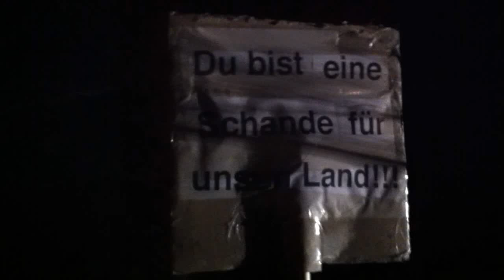Die Vu-Wulff-Zelas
Weil mein Hotel während der ITB nur ein paar hundert Meter von Schloss Bellevue entfernt war, habe ich mir das Zapfenstreich-Spektakel gestern einmal aus der Nähe angesehen. Nicht den Zapfenstreich natürlich - wie käme ich dazu - den Protest dagegen. Und ich muss sagen: Hätte mir einer erzählt, was da ablief, ich hätte es nicht geglaubt.

Rund 250 Demonstranten (von mehr berichten auch die meisten Medien heute nicht), machen am dem Schlossgarten gegenüberliegenden Spreeufer Lärm. Was den moralischen Aspekt angeht, eine aus meiner Sicht unter Berücksichtigung der Umstände durchaus zulässige Meinungsäußerung. Rechtlich gesehen fällt der Vorgang als Spontandemonstration unter die grundgesetzlich garantierte Versammlungsfreiheit.

Es war auch nicht so, dass die Zeremonie davon vollständig übertönt worden wäre, immerhin lagen noch rund 200 Meter Luftlinie bis zum Garten von Bellevue dazwischen. Es waren aber gewiss für die Teilnehmer sehr unangenehme Nebengeräusche, die für betretene Gesichter gesorgt haben werden.

Da ich zu keiner Zeit den Eindruck hatte, dass die friedliche Demonstration in Gewalt umschlagen könnte, habe ich mich zu den Demonstranten gestellt, um ein wenig mit dem iPhone zu filmen, als plötzlich eine Hundertschaft der Polizei in Kampfausrüstung anrückte. Kein Witz: Eine Hundertschaft.

In kürzester Zeit hatte man den Eindruck, dass etwa gleichviele Polizisten wir Demonstranten vor Ort waren. Kurz darauf fuhr ein Polizeiboot auf der Spree vor und erhellte die Szene mit Suchscheinwerfern. Einige Polizisten spazierten nun quasi im Gänsemarsch durch die Menge und konfiszierten eine Handvoll Vuvuzelas. Den Lärmpegel hat das mäßig reduziert - denn viele Demonstranten konnten ordentlich laut pfeifen - und Finger lassen sich nunmal schlecht sicherstellen. Außerdem begannen einige jetzt "Schande, Schande" zu skandieren. Ich habe zwar nicht eingestimmt, empfunden habe ich aber genauso.

Wer diesen Einsatz zu verantworten hat, dem sollte mindestens eine Disziplinarmaßnahme drohen. Er war unsinnig und unverhältnismäßig. Da ich Augenzeug war, kann mir niemand erzählen, dies sei als Vorbeugung geboten gewesen. Die Polizei war ja auch vorher schon mit zahlreichen Beamten vor Ort und konnte die Lage daher sehr gut einschätzen. Eine Eskalation war selbst nach dem martialischen Aufmarsch der Hundertschaft zu keiner Zeit zu befürchten.

Daher ärgert mich der Vorgang sehr. Weil hier unnötig Steuergelder verschwendet wurden. Und weil mir die Polizisten leid tun, die für so einen Unsinn den Kopf hinhalten und das hässliche Gesicht der Staatsmacht verkörpern mussten.